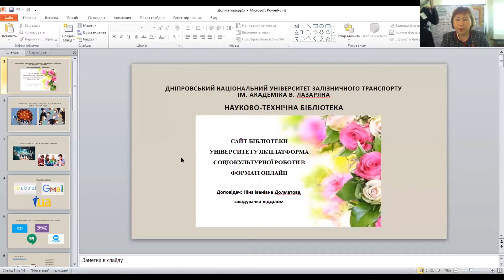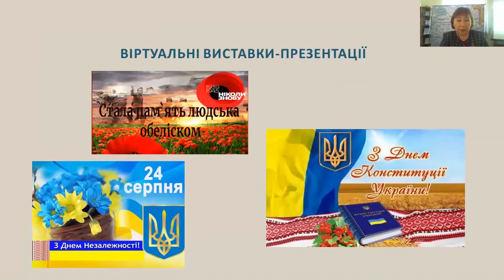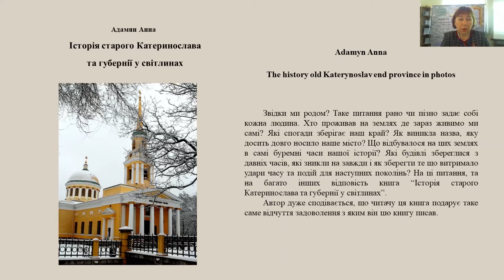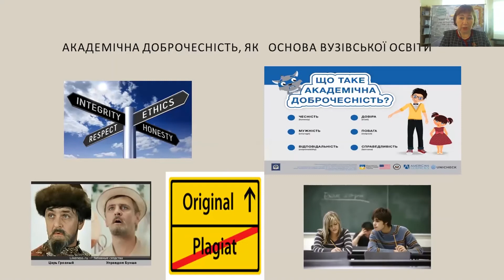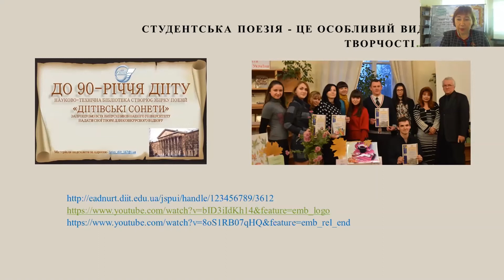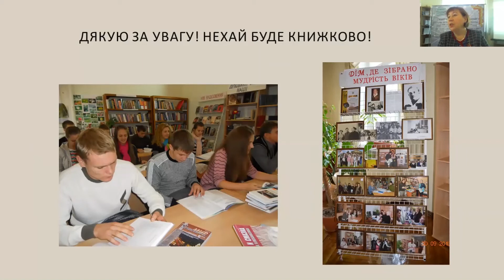UniLibNSD-2020 Dolmatova Nina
САЙТ БІБЛІОТЕКИ УНІВЕРСИТЕТУ ЯК ПЛАТФОРМА СОЦІОКУЛЬТУРНОЇ РОБОТИ В ФОРМАТІ ОНЛАЙН.
Розглядається досвід організації соціокультурної роботи сайту бібліотеки університету в інтерактивному просторі.